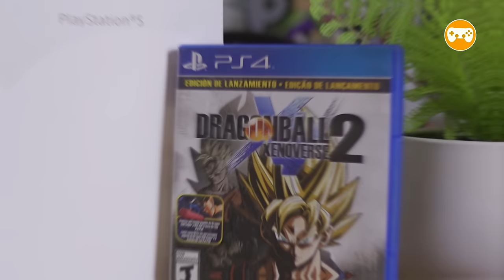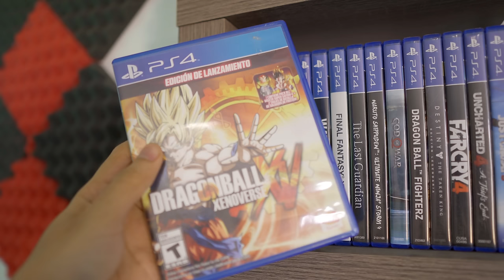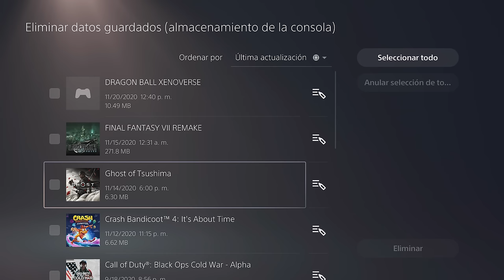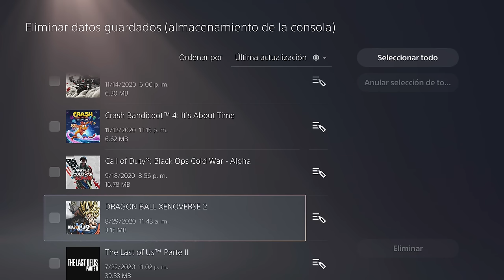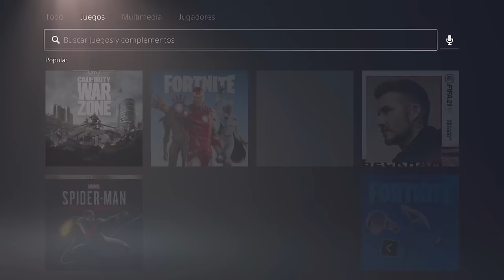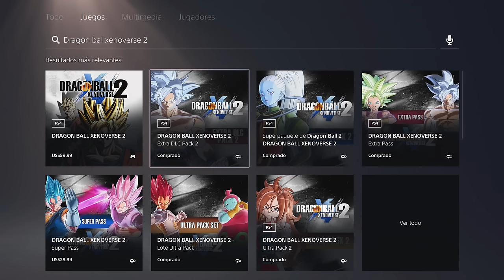DRAGON BALL XENOVERSE EN PS5? | EpsilonGamex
Hoy vamos a revisar como corre el Dragon Ball Xenoverse en PS5 ambos xenoverse, una consola!